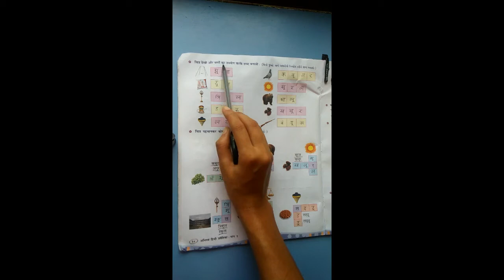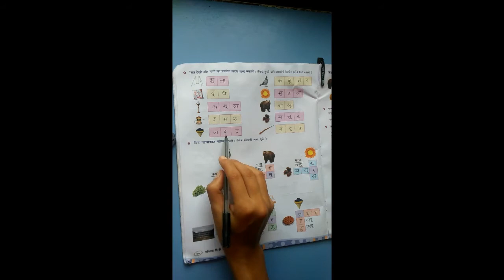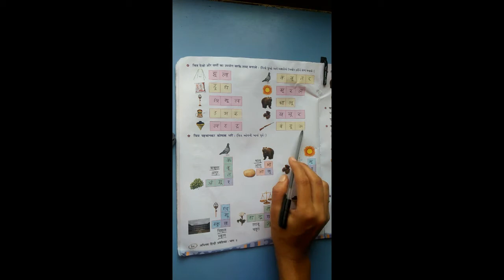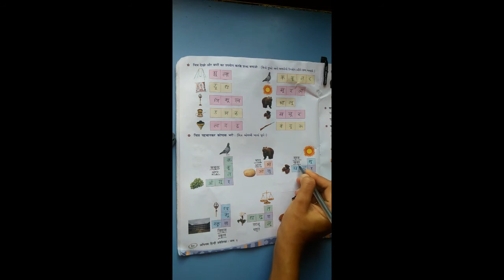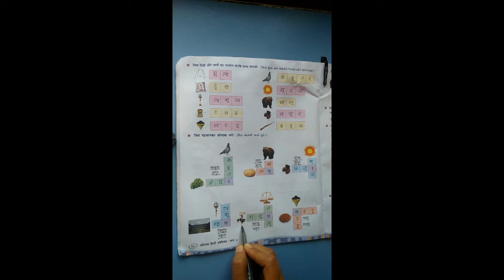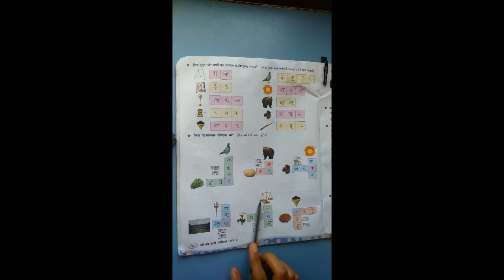STD-2 HINDI SWAR L-17